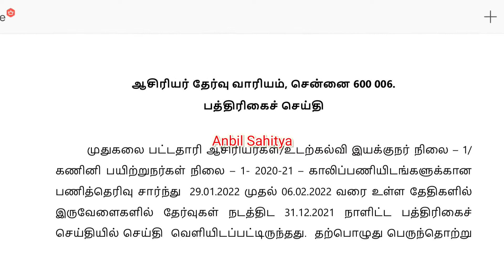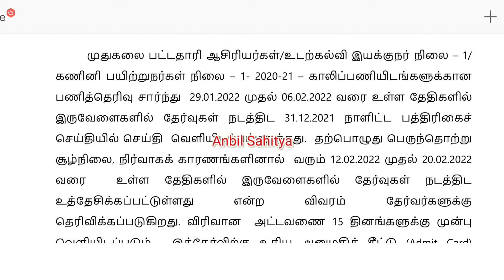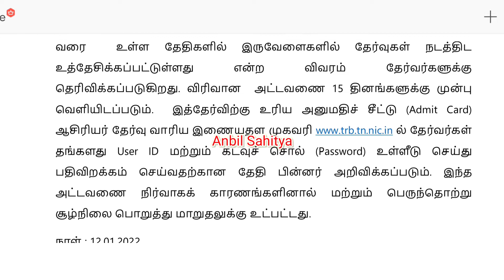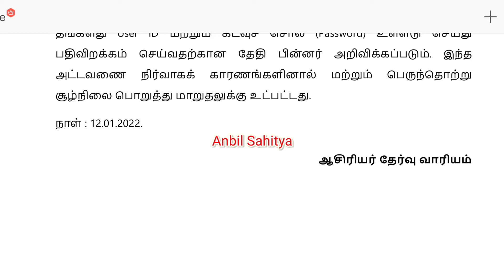PGTRB Exam updates in Tamil dated 12-1-2022 II How to clear PGTRB Exam in Tamil@anbilsahitya785